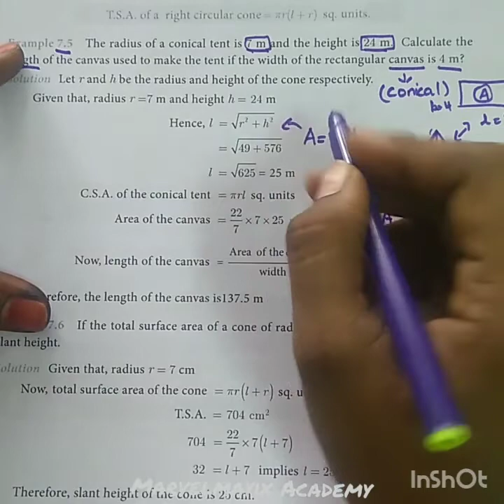Class 10 Mensuration Example 7.5 Tamil Tamilnadu state New syllabus 2019 samacheer kalvi Maths Tamil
10th maths samacheer syllabus 2019 Mensuration Example 7.5

Chapter-3.